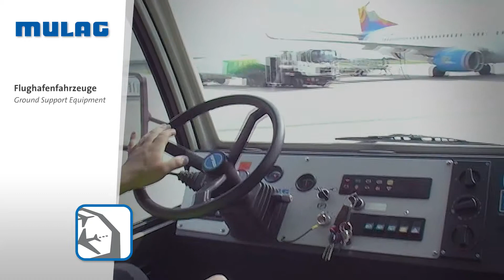MULAG Flughafenvorfeldfahrzeuge Übersicht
MULAG ist einer der führenden deutschen Hersteller von Fahrzeugen für das Flughafenvorfeld mit einer umfangreichen Produktpalette von Flughafenschleppern, Förderbandwagen, Containertransportern und Spezialfahrzeugen. Wir produzieren unsere Qualitätsprodukte für den Flughafen mit bereits mehr als 45-jähriger Erfahrung:

- Leistungsfähige Flughafenschlepper-Serie mit Fahrzeugen von 3t bis 12t, diesel-, hybrid-, gas- (CNG/LPG) oder elektrogetrieben.

- Große Bandbreite von Förderbandwagen mit Bandlängen von 4 bis 12 m, wahlweise diesel-, gas- oder elektrogetrieben.

- Kraftvolle Container-Paletten Transporter mit 7t und 14t Kapazität, sowie seitlicher Ladeoption.